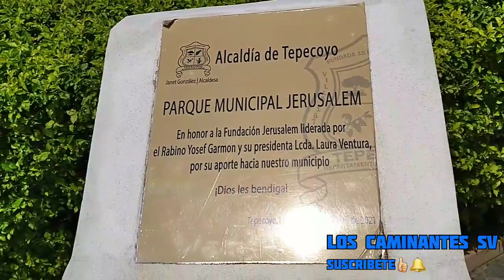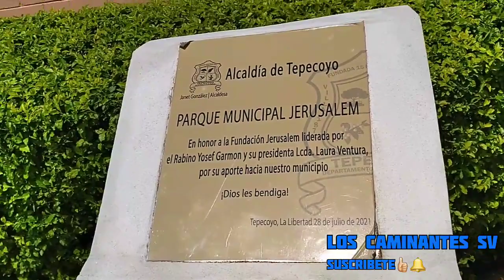visitando el pueblo de tepecoyo.la libertad, El salvador🇸🇻